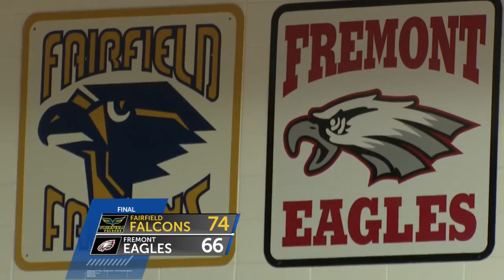Highlight Zone full show on WANE 15 2/9/2024